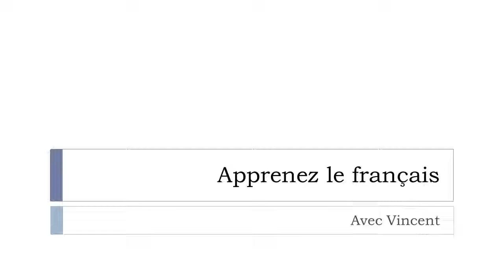Scopri una parola francese